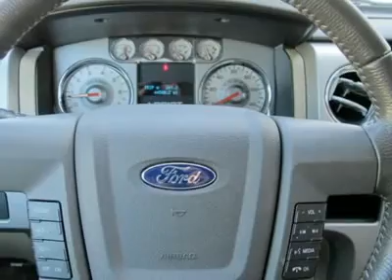2009 FORD F-150 Cleveland, GA U7231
2009 FORD F-150 Cleveland, GA
Stock# U7231

You'll love this Certified 2009 Ford F-150. This is a car you'll want to take home. With 44548 miles, it features Automatic transmission and an exterior color of Black. Call us and be the first to open the car door today!